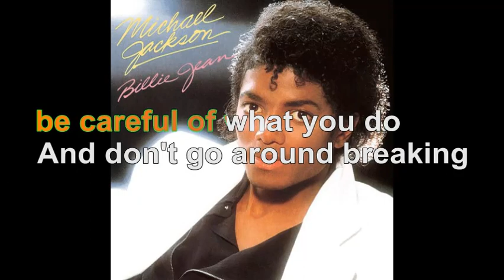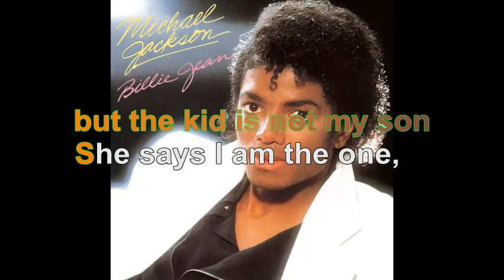Michael Jackson - Billie Jean [Lyrics Audio HQ]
100 pour cent France participe au Programme Partenaires d’Amazon EU, un programme d’affiliation publicitaire conçu pour permettre à des sites de percevoir une rémunération grâce à la création de liens vers Amazon.fr

Lyrics
(Do think twice, do think twice)
She told my baby we'd danced 'til three, then she looked at me
Then showed a photo my baby cried his eyes were like mine (oh, no)
You know what you did, (she says he is my son) breaking my heart babe
Billie Jean is not my lover (don't Billie Jean)